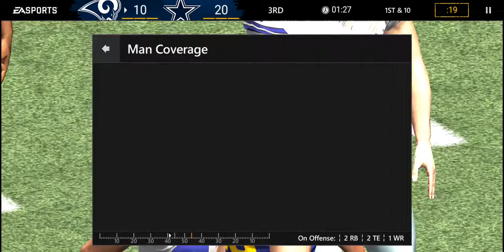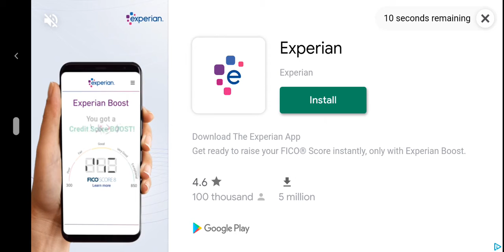NFL On Android! I Kicked Ass!